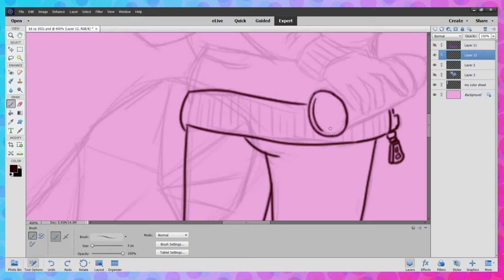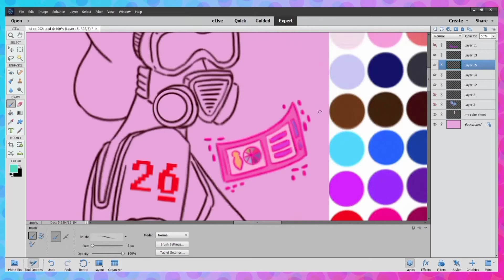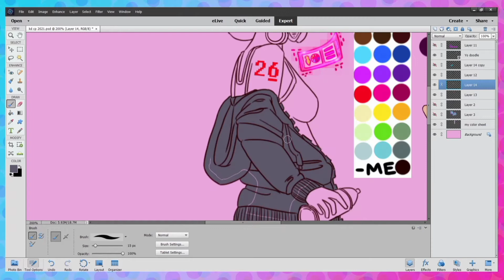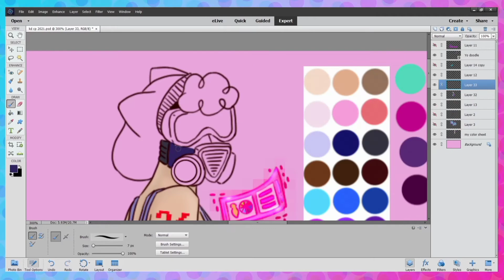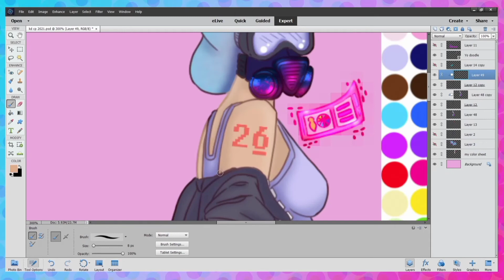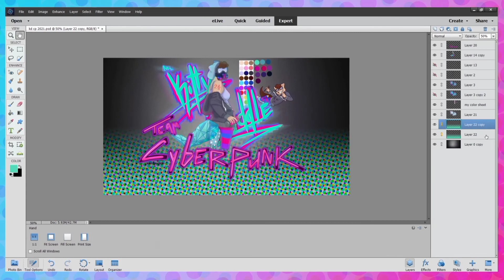Art fight 2021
Super hype for artfight2021 this will be my first one. I've heard of it before be I could have never imagined how big and creative this community its omg. Please Please if your an artist or if you have oc come check out this awesome place of creative and amazing people. And hey I might even see you on the battle field 😏💜teamcyberpunk2021
art fight logo art credit to:
 Axel:
Follow the Art fight tag:
DA: @mrs13kiity13doodle
Programs used in this video:
Photoshop elements
Obs